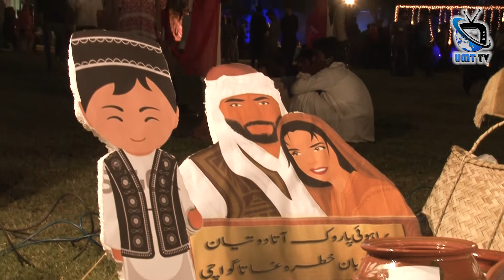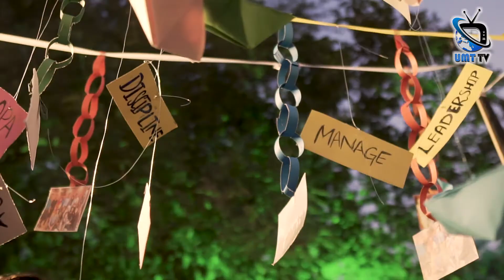Freshman Orientation 2019